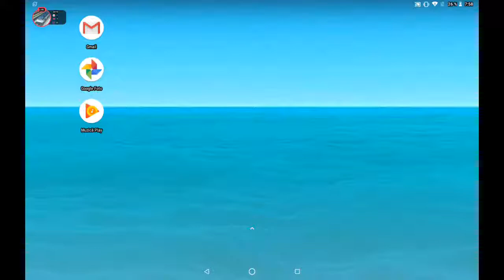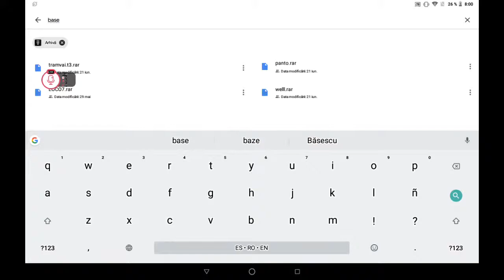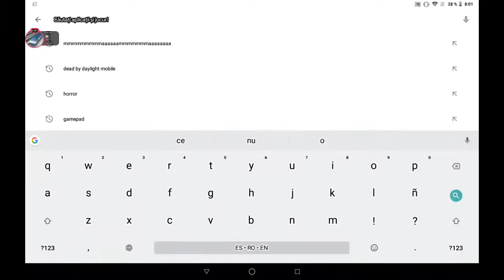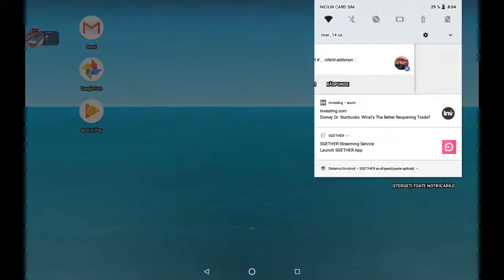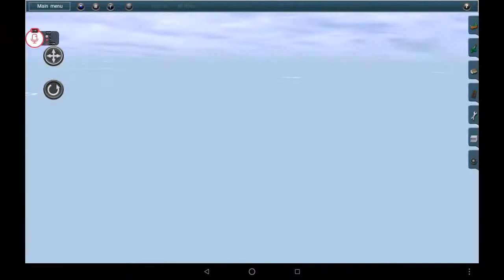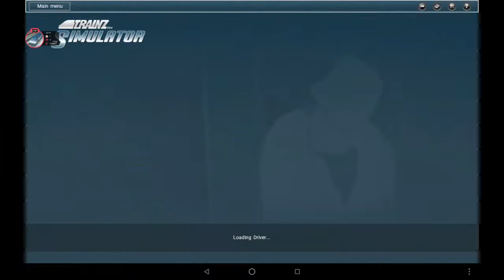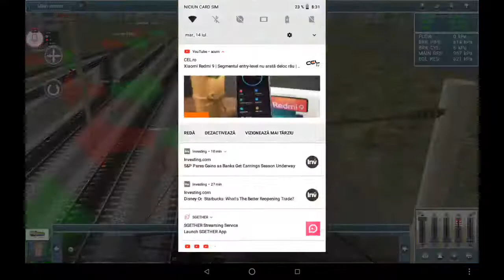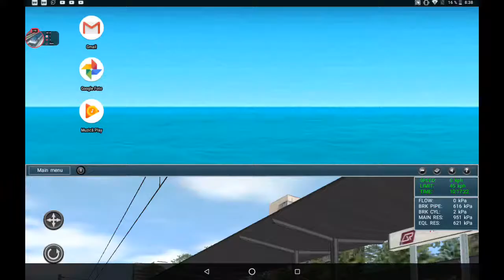[SGETHER] live: tutorial cum sa instalezi trainz